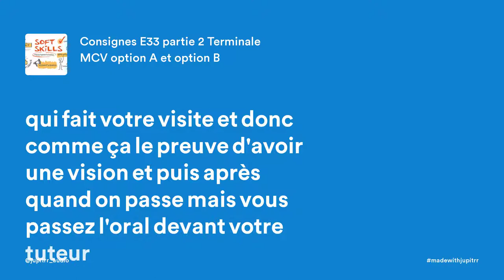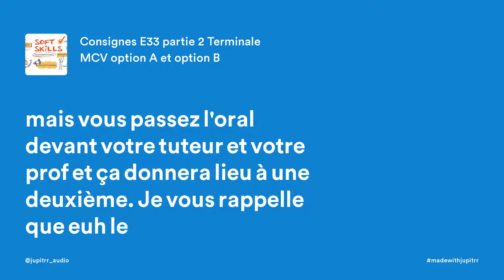Consignes Terminale MCV option A et B E33 partie 2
Enregistrement réalisé avec un outil sympathique pour vous entrainer à l'oral